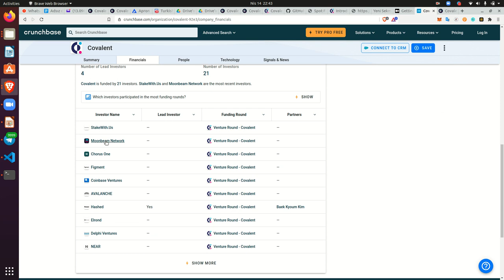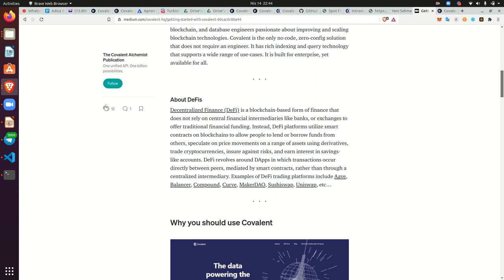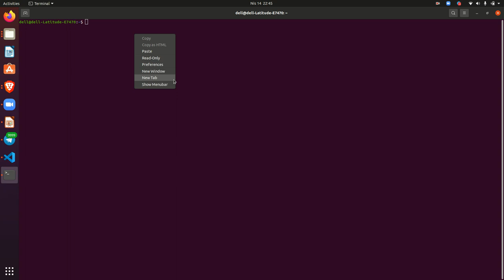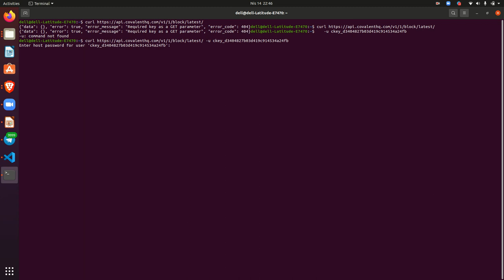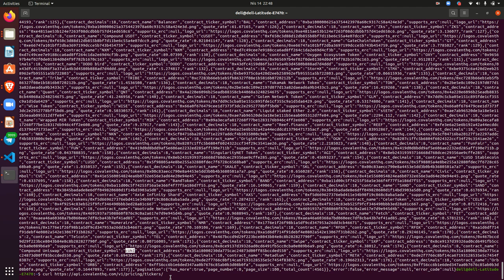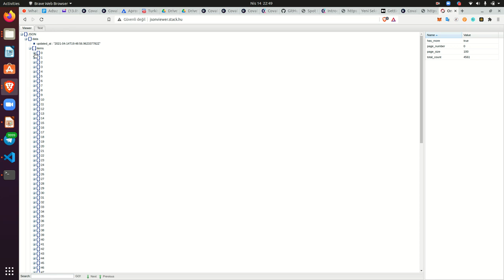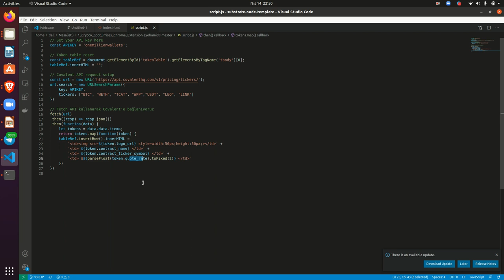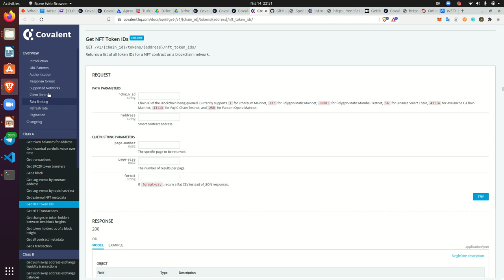Covalent API Kullanımı